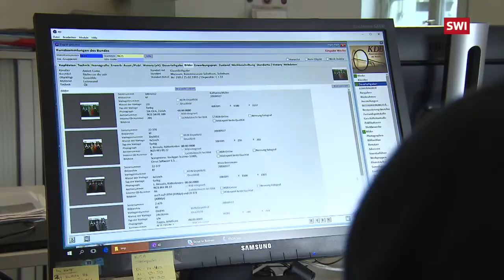【国の美術コレクション】スイス連邦の秘蔵アートコレクション デジタル化へ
スイス連邦内務省文化局は、これまで芸術支援プログラムの一環で何千点もの芸術作品を取得してきた。従来、一部の関係者しかアクセスできなかったこの秘蔵コレクションは近い将来デジタル化され、公に閲覧することが可能になる。（SRF、swissinfo.ch）